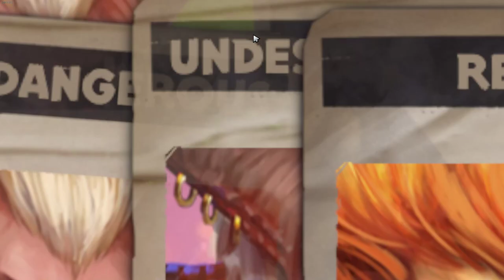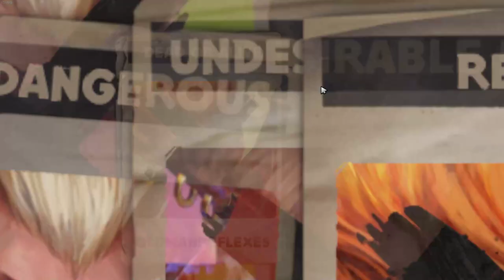DOTA UNDERLORDS -- Hobgen Mages...very late game!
Burninating things!

Snail Mail:
P3A 4S8